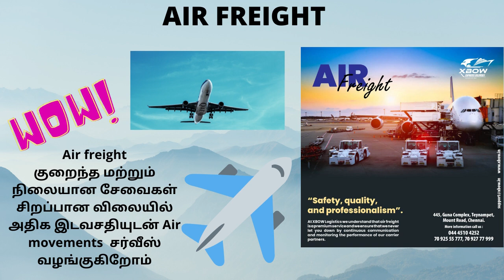AIR FREIGHT 1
Air freight
குறைந்த மற்றும் நிலையான சேவைகள் சிறப்பான விலையில் அதிக இடவசதியுடன் Air movements  சர்வீஸ் வழங்குகிறோம்